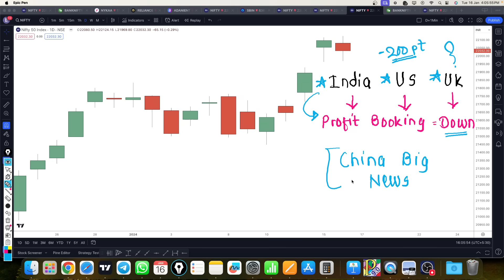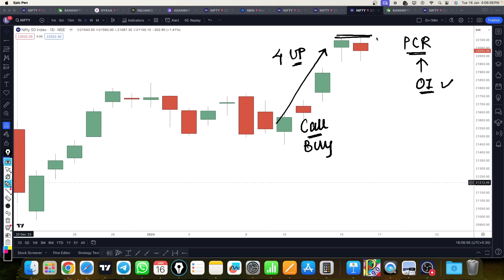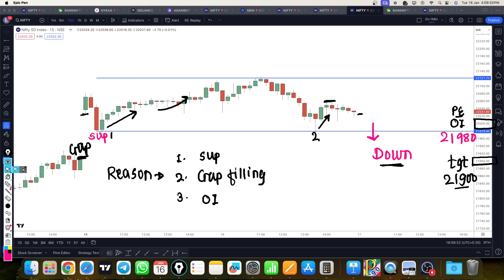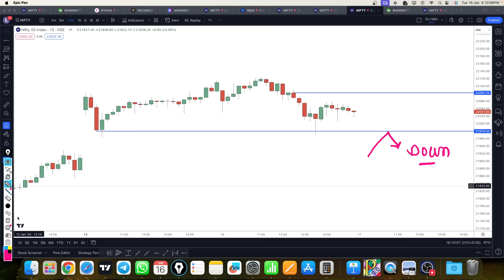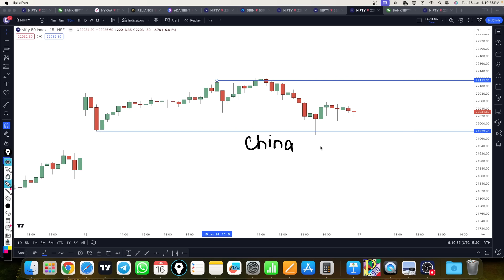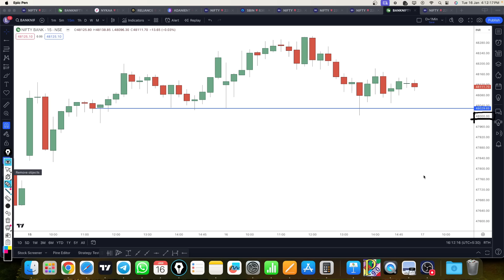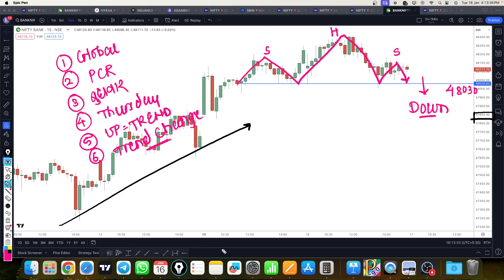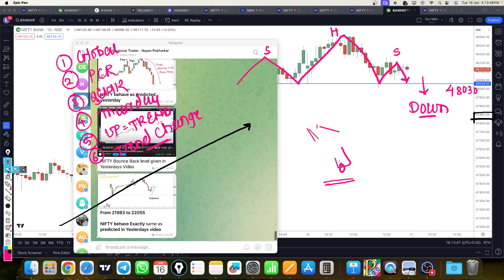Nifty prediction for tomorrow 17 Jan 24 bank nifty tomorrow prediction